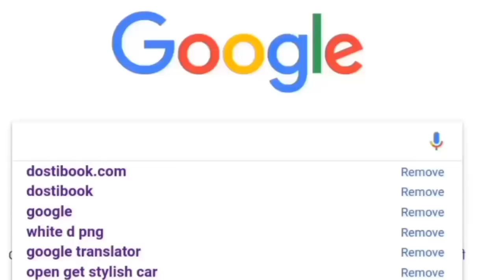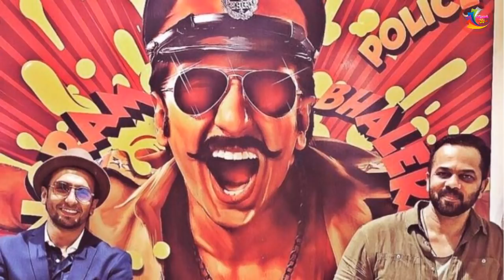Simmba Movie Akshay Kumar की वजह से SUPER HIT हुआ | Akshay Kumar का धमाकेदार Entry Simmba Movie 💥